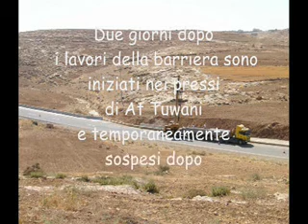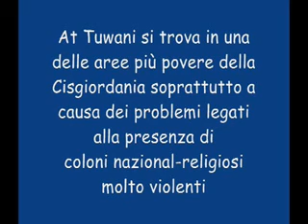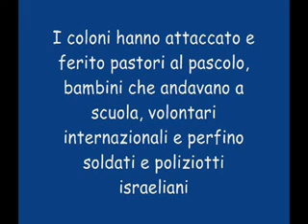2006: dimostrazione nonviolenta a Twani, palestina - 2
SECONDA PARTE: 2006 - dimostrazione nonviolenta a Twani, palestina